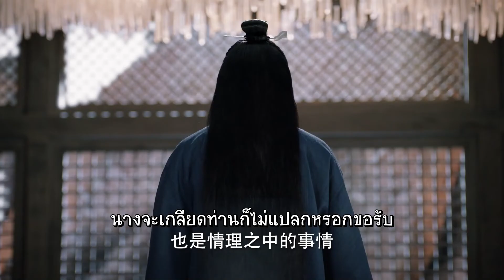ท่านมองไม่เห็น ส่วนข้าก็หูหนวก | ลิขิตรักเหนือชะตา - Love and Destiny《宸汐缘》| (จางเจิ้น,หนีหนี่)